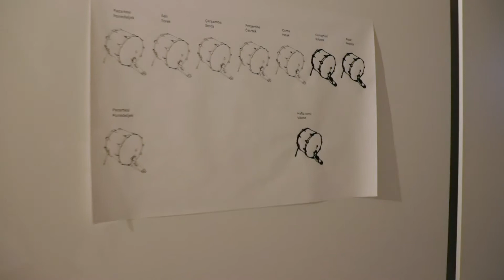Cevdet Erek - Exhibition overview short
Had a wonderful chat with Cevdet Erek about his sound instalation Week, that he’s showing at the 33rd Ljubljana Biennial of Graphic Arts.

The whole video series was commissioned by MGLC Ljubljana and published with their permission.

Check out the biennial (the 3rd oldest art biennial in the world, just after São Paulo and the Venice Biennial!):